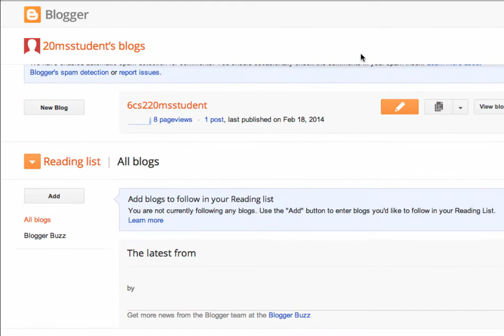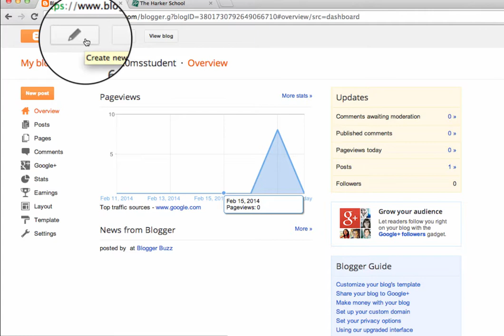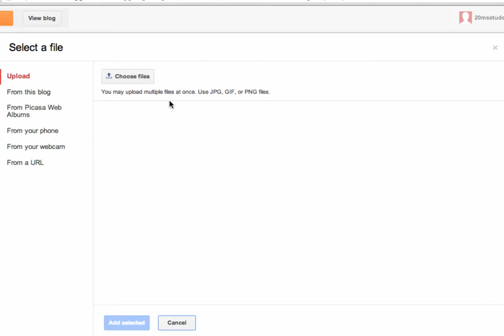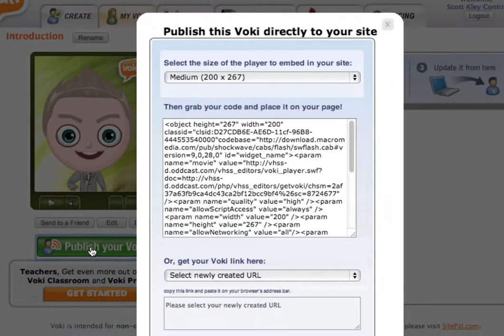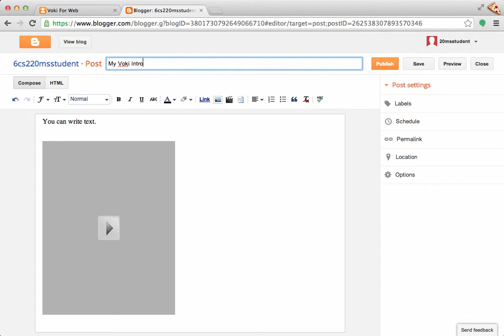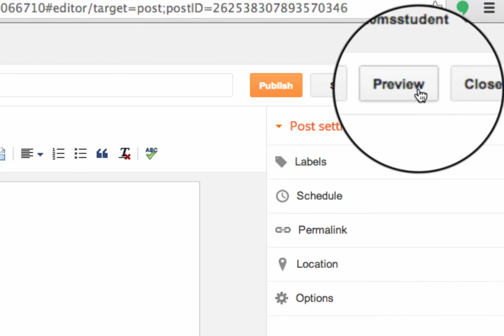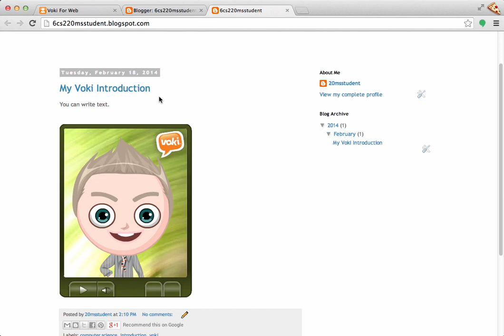Blogger - FirstPost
How to make your first blog post for our Comp Sci Class.  Post your Voki avatar introduction!